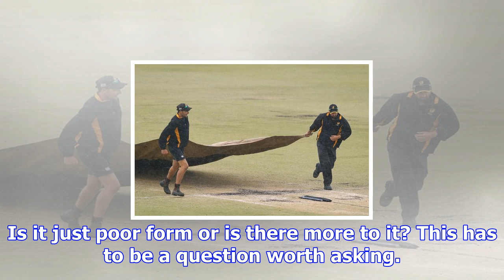5 things we learned as england close on 132-4 on day four of third test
5 things we learned as england close on 132-4 on day four of third test
England's hopes of saving the third Test were given a boost by the Perth weather after another day t...